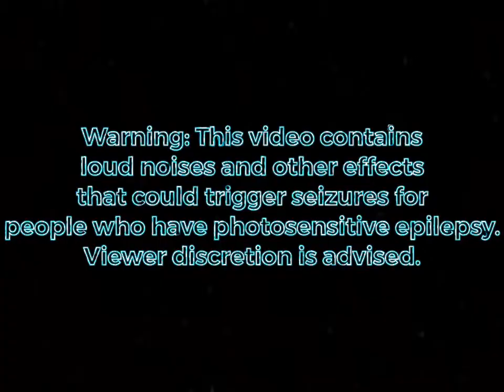[10 sub Special] Funky Friday (The Happiest Day, but Sky and the other Sky counterparts sing it)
In today's video, Sky and her other counterparts battle against a Boyfriend bot in "The Happiest Day", a song from the FNAF 1 Mod. In the process, they showcase some of the new animations, arrow skins, and maps that came with this big update.

I may do more videos like this if you really want me to.

Note: This wasn't an easy video to do. I had to play this song 6 times and screen record all of my gameplays as the different versions of Sky, and all the edits I did were done in Videoleap, the video editing app that I use (since I mostly do mobile videos). So, for those who were wondering what I use to do these edits, that's the app.